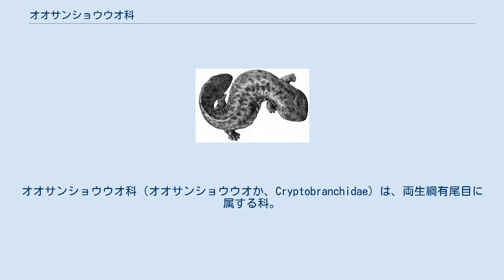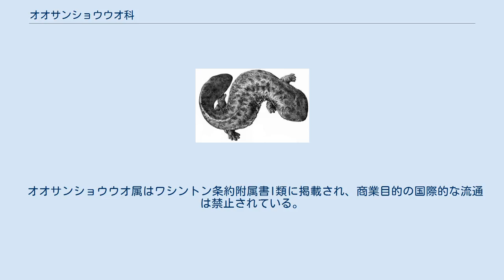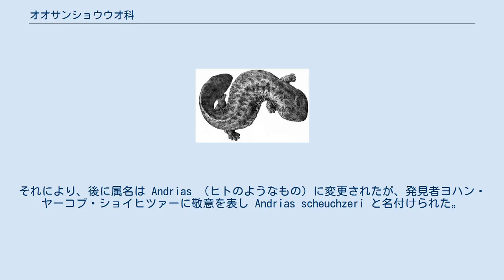オオサンショウウオ科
オオサンショウウオ科（オオサンショウウオか、Cryptobranchidae）は、両生綱有尾目に属する科。
模式属はヘルベンダー属。
 アメリカ合衆国東部、中華人民共和国東部、日本（本州西部、九州北東部） 最大種はタイリクオオサンショウウオで最大全長152cm。
最小種はヘルベンダーで全長31-74cm。
体形は扁平。
尾はやや短く先端は側偏して鰭状になり、泳ぐのに適している。
 眼は小型で、瞼はない。
体側面の皮膚が襞状に伸長し、表面積を増やすことで皮膚呼吸に適していると考えられている。
肺を持つ。
四肢や指趾は短く頑丈で、前肢の指が4本、後肢の趾は5本。
 オオサンショウウオ属　Andrias ヘルベンダー属　Cryptobranchus 流れの速い河川などに生息する。
完全水生。
岩や倒木の下を巣穴にする。
危険を感じると匂いの強い粘着質を皮膚から分泌して身を守る。
 食性は動物食で、魚類、甲殻類、貝類、ミミズなどを食べる。
岩や倒木の下などに数珠状の卵を産む。
 オオサンショウウオ属の構成種は食用とされることもあった。
 オオサンショウウオ属はワシントン条約附属書I類に掲載され、商業目的の国際的な流通は禁止されている。
ヘルベンダーのみペットとして飼育されることもあり、日本にも輸入されている。
 なお、この類の化石はヨーロッパからも発見されており、18世紀に発見されたものは、ノアの洪水で死んだヒトの化石と判断され、その学名は Homo diluvii testis (ラテン語でMan, a witness of the Delugeの意)と名付けられた。
しかしシーボルトが日本から持ち帰ったオオサンショウウオの研究により、これが巨大な両生類であることをキュヴィエが見いだした。
それにより、後に属名は Andrias （ヒトのようなもの）に変更されたが、発見者ヨハン・ヤーコブ・ショイヒツァーに敬意を表し Andrias scheuchzeri と名付けられた。
ちなみにカレル・チャペックのSF小説である『山椒魚戦争』に登場するサンショウウオ（アンドリアス・ショイフツェリ）はこの子孫であるということになっている。